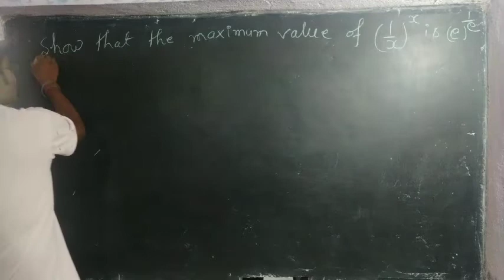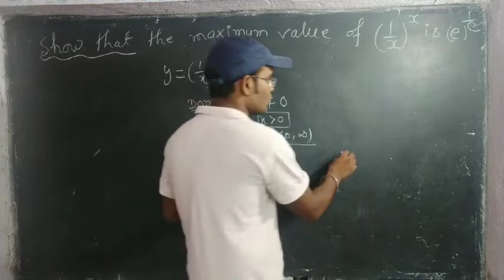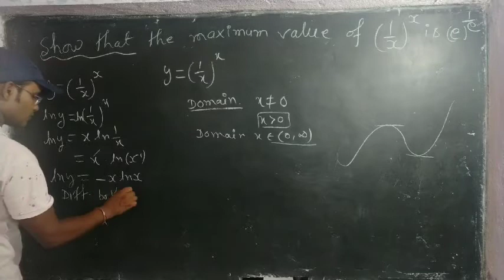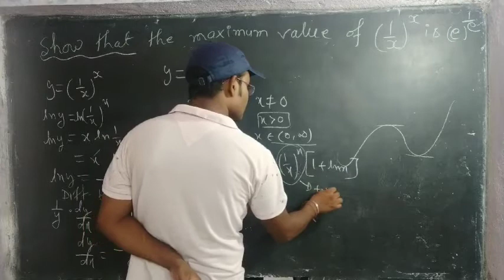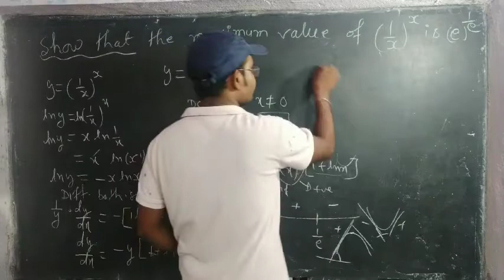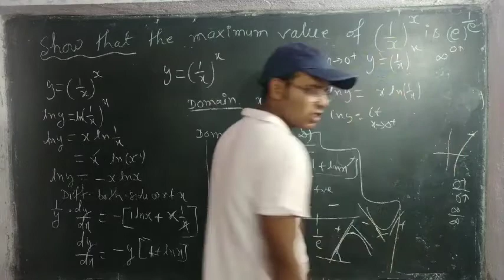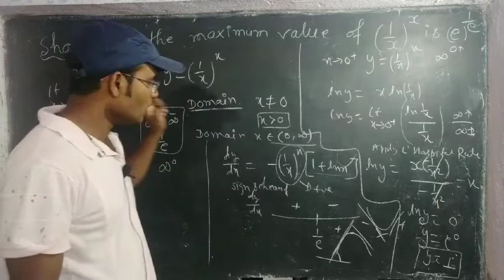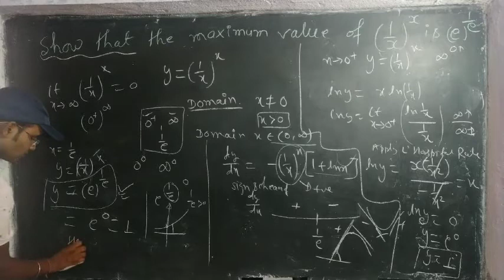Application of derivatives By kishan sir Question of Students, Important Question